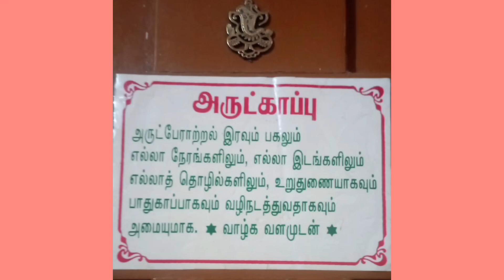AADI PERUKKU @LAKSHMIRUCHINALABAGAM/ AADI PERUKKU VARIETY RICE / AADI PERUKKU VAZHIPADU